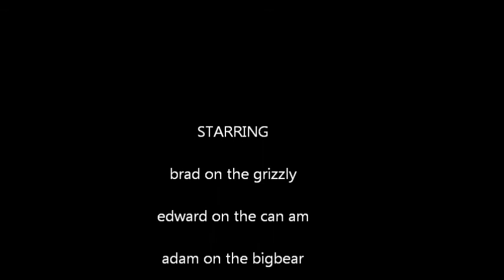busby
marcel stjeans romping vid from feb 13th srry my card got fucked up